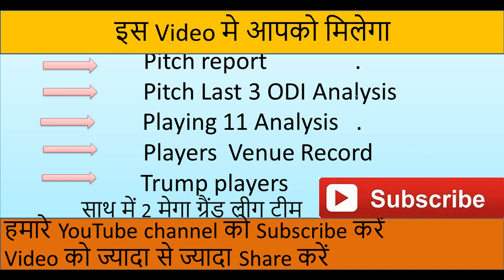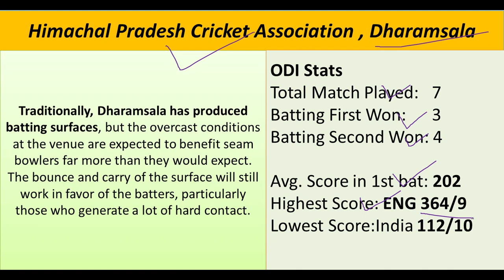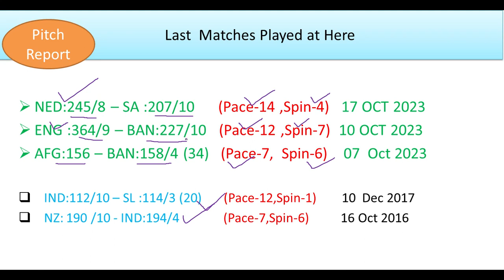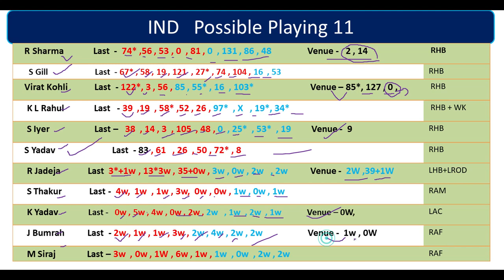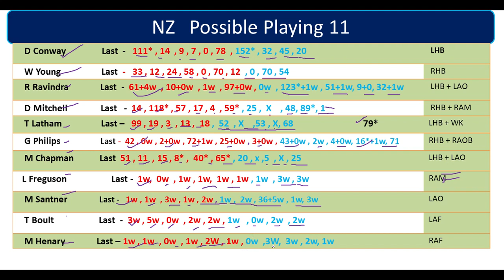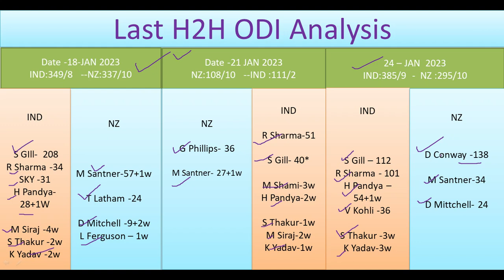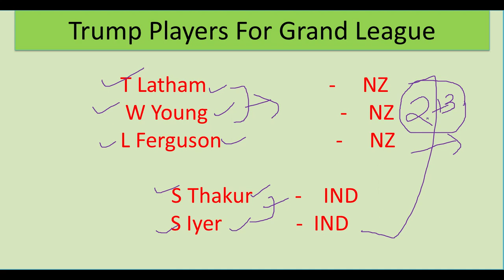IND vs NZ Dream11 Prediction, India vs New Zealand Dream11 Prediction, Nz vs Ind Dream11 Team today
Join Our Telegram Channel for Free Teams 👇👇

IND vs NZ Dream11 Prediction, India vs New Zealand Dream11 Prediction, Nz vs Ind Dream11 Team

IND vs NZ Playing11,
IND vs NZ World Cup Odi 2023 dream11 prediction,
World Cup Odi 2023 Today Match,
World Cup Odi 2023,
India vs New Zealand World Cup 2023,
India vs New Zealand odi dream11 prediction,
India vs New Zealand DREAM11 team prediction,
Wc di ind vs nz,
IND vs NZ World Cup Odi 2023 match prediction,
World Cup Odi match prediction today,
ODI WORLD CUP 2023,
World Cup Odi 2023 dream11 prediction today,
IND vs NZ World Cup odi dream11 team,
India vs New Zealand World Cup Odi 2023 match dream11 team,
India vs New Zealand today match prediction,
icc men's odi cricket world cup,
World Cup Odi 2023 today pitch report,
World Cup Odi Warmup Match pitch report today,
World Cup Odi 2023 pitch report today match,
IND vs NZ World Cup Odi 2023 WARMUP Match,
fantasy team,
dream11 team,

Dream11 Team
Dream11.com
Dream11 Teams,
Fantasy News,
Fantasy Experts,
Fantasy Videos,
 DREAM11 IPL Fantasy Expert,
IPL2024 Dream11IPL2024

IPL Dream11
big bas